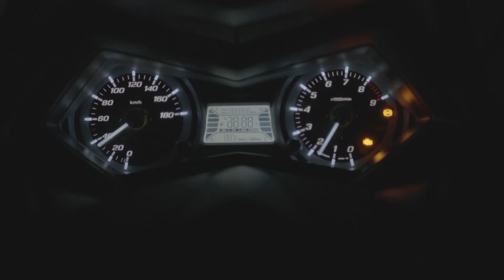Nieuw gezicht voor de populaire Yamaha TMax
Yamaha heeft de populaire TMax voor 2015 onder handen genomen.